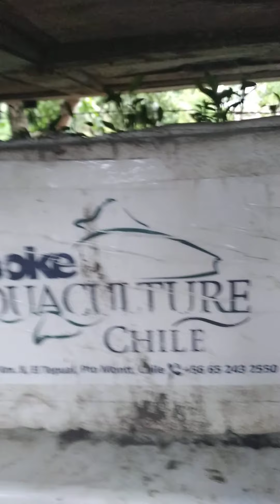a chuva acabou com minha horta vou começa do zero de novo🤣🌾🧄🌶⛈